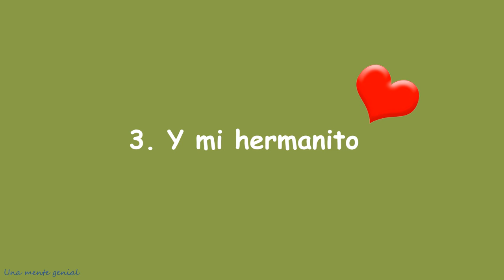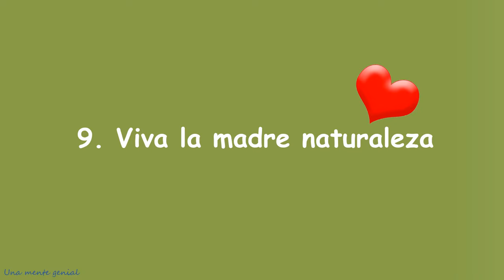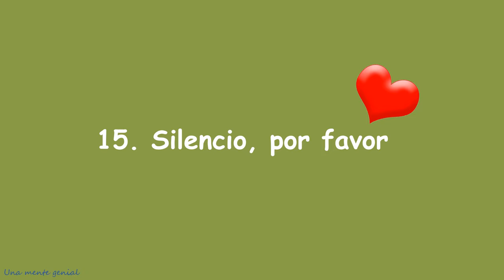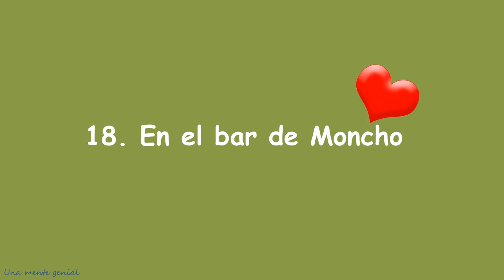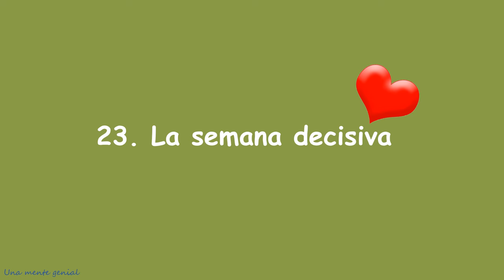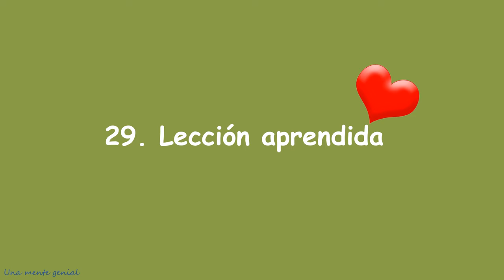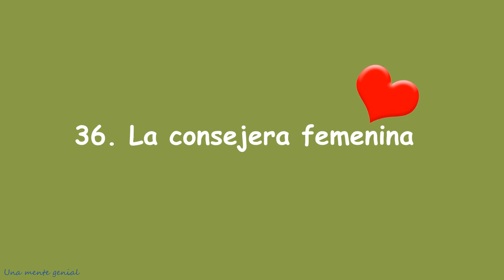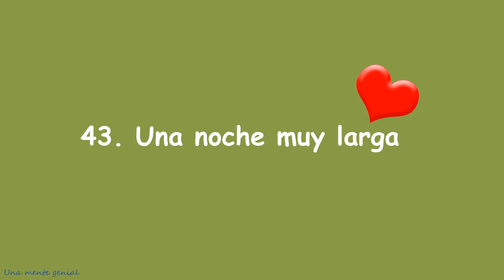Julito cabello y los zombis enamorados | Completo | Plan lector | Esteban Cabezas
Julito Cabello y los zombis enamorados
Escrito por: Esteban Cabezas
Ilustraciones de Marko Torres

Julito ya no sabe que hacer, todos en su colegio y en su casa parecen estar condenados a ser zombis. y no zombis comunes y corrientes como en las películas, sino que ¡zombis enamorados!. La primavera a causado estragos en la vida de Julito, y la cura para esta "enfermedad" se ve cada
vez más lejos.

¿Podrá Julito sobrevivir a esta primavera con alergias, espinillas y zombis?

Deseas seguir viendo cuentos como este?